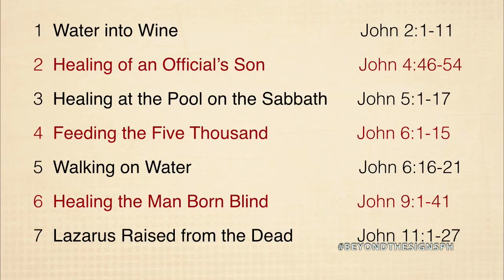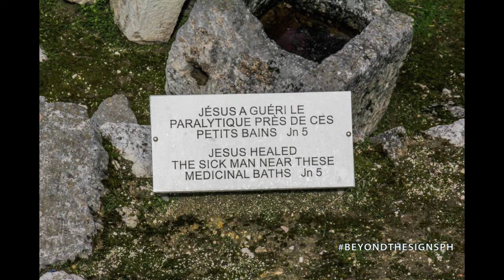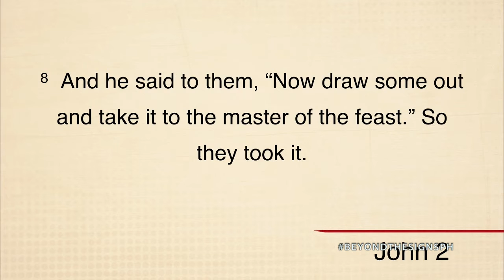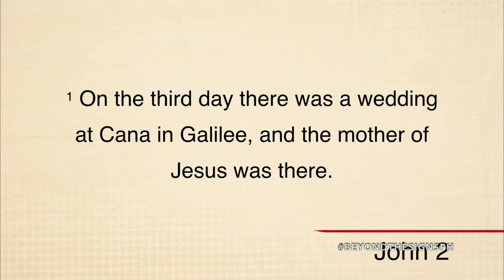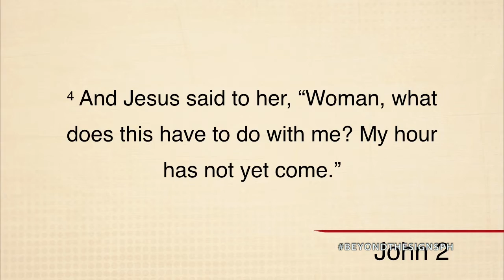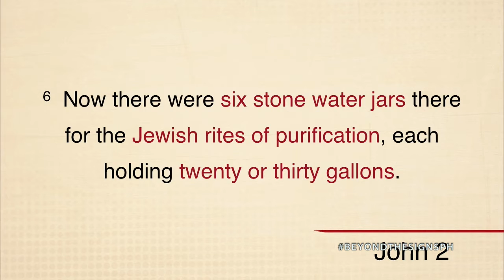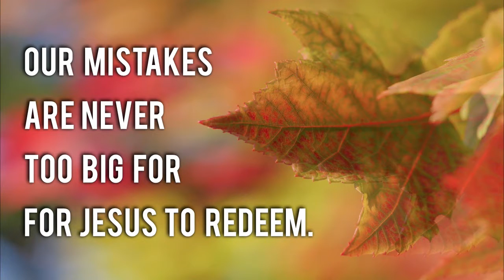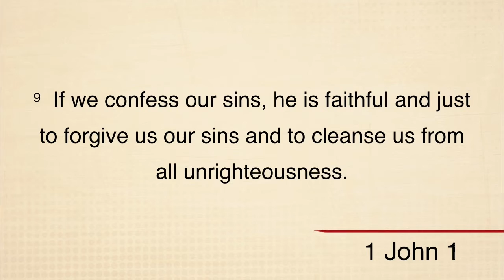The Wedding at Cana - Christian Flores